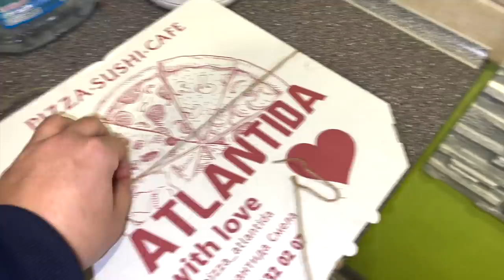ЧТО ДЕЛАТЬ БЕРЕМЕННАЯ ОТ ХАЧА? ВЫБИРАЮ ИМЯ РЕБЕНКУ ВЛОГ